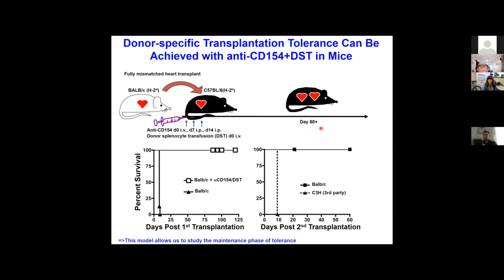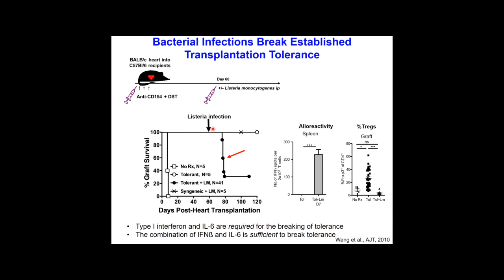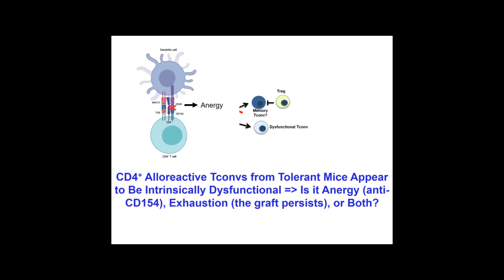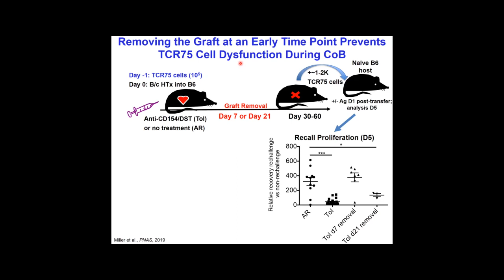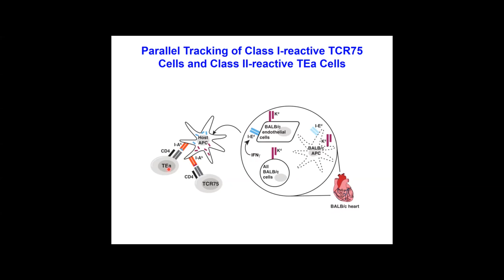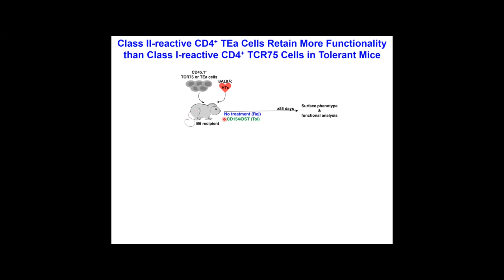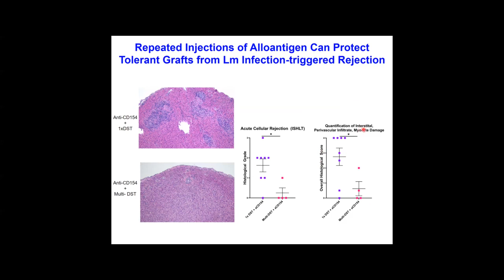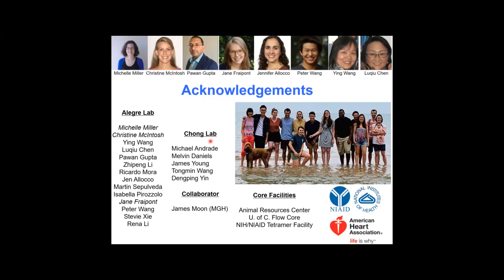Dra. María Luisa Alegre-XIII Simposio-2021